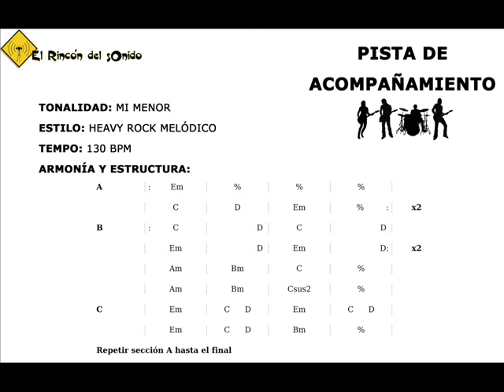Pista de acompañamiento 4 estilo heavy rock melódico en Mi menor 130 bpm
Más estilos y velocidades de pistas de acompañamiento en nuestra lista de reproducción: